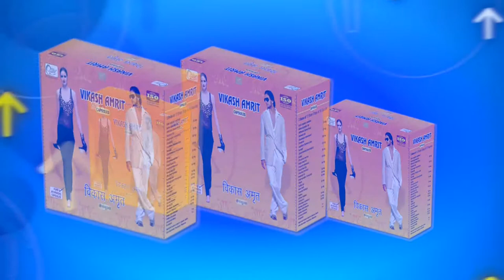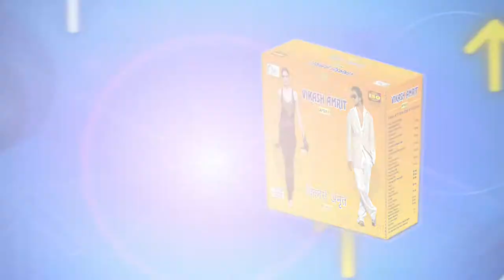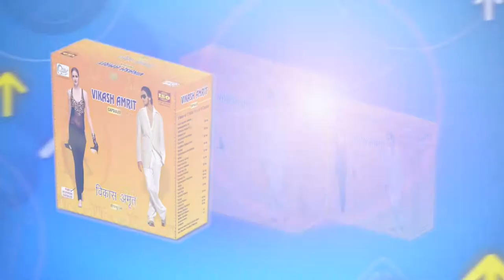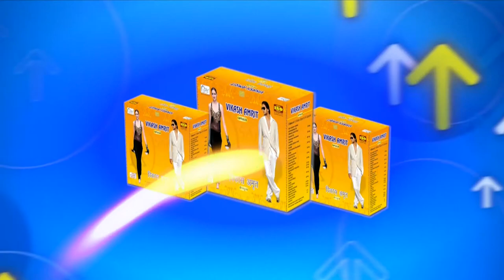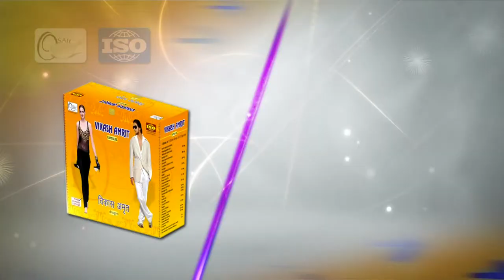Vikas Amrit Capsule tvc full hd 1080 (Rahul Soni)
Vikas Amrit Capsule tvc (Rahul Soni)